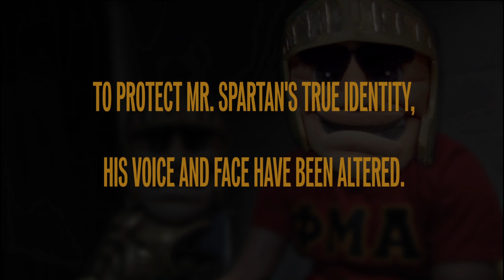Behind the mask: Meet Mr. Spartan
Go behind the mask and meet Norfolk State University's mascot, the Spartan, as he cheers on the men's basketball team during the 2013 MEAC tournament. The Spartans were stunningly eliminated by Bethune-Cookman, 70-68 in OT